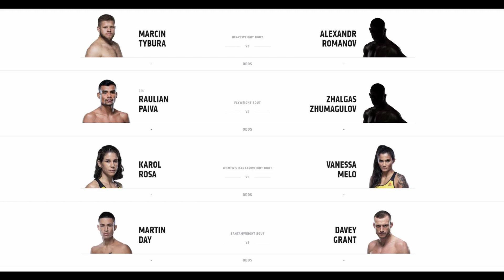PREVIA UFC 251 Usman VS Masvidal | UFC Fight Island | The Lichald Scott Decision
Previa UFC 251 Usman vs Masvidal en este canal The Lichald Scott Decision. El campeón peso welter Kamaru Usman defenterá su cinturón ante Jorge Masvidal. Alexander Volkanovski vs Max Holloway la revancha y Petr Yan y Jose Aldo pelean por titulo vacante.

The Lichald Scott Decision es un canal de contenido de las artes marciales mixtas el cual les brindará informacion cada semana.

Marcas de Tiempo:

0:00 - Inicio
1:10 - Kamaru Usman defiende titulo ante Jorge Masvidal
4:13 - Alexander Volkanovski vs Max Holloway 2
6:01 - Petr Yan y Jose Aldo pelean por cinturon vacante.
7:35 - Jessica Andrade y Rose Namajunas se vuelven a ver las caras
9:33 - Amanda Ribas se enfrenta a Paige Van Zant
11:08 - Volkan Oezdemir le da la bienvenida a Jiri Prochazka
12:49 - Resto de la cartelera